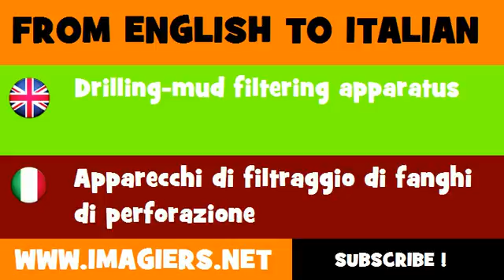FROM ENGLISH TO ITALIAN = Drilling mud filtering apparatus